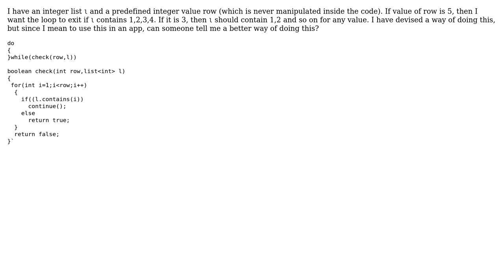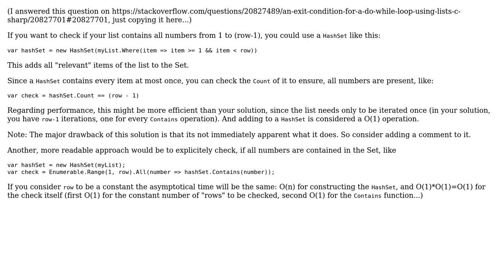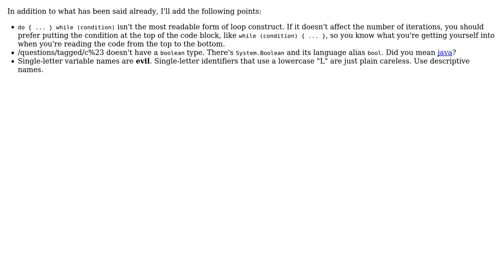Code Review: An exit condition for a do-while loop using lists (3 Solutions!!)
Code Review: An exit condition for a do-while loop using lists

With thanks & praise to God, and with thanks to the many people who have made this project possible! | Content (except music & images) licensed under CC BY-SA | Music | Images & others | With thanks to user Mathieu Guindon user MartinStettner user Jamal user DYNSTy user ChrisWue and the Stack Exchange Network Trademarks are property of their respective owners. You are responsible for your own actions.